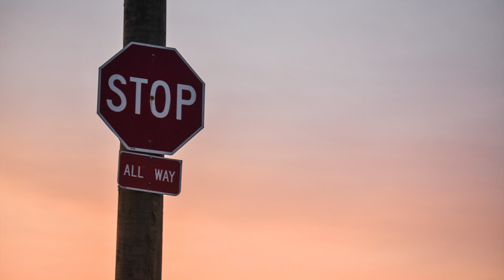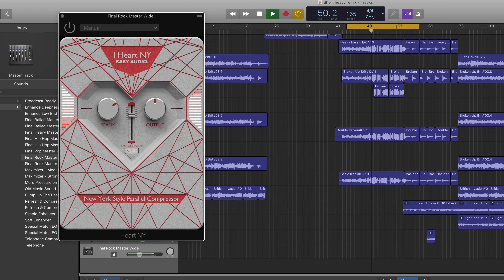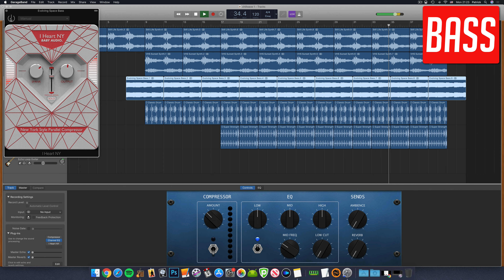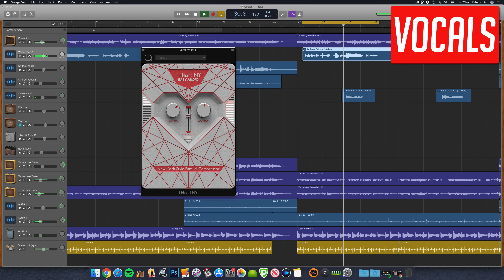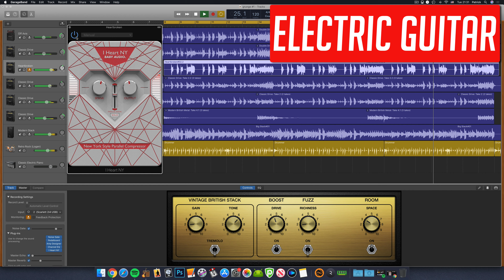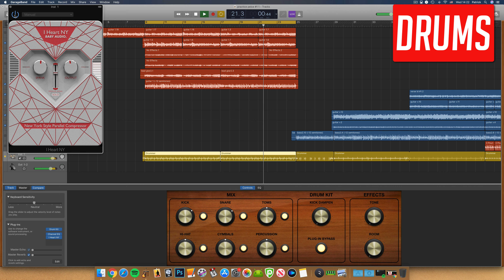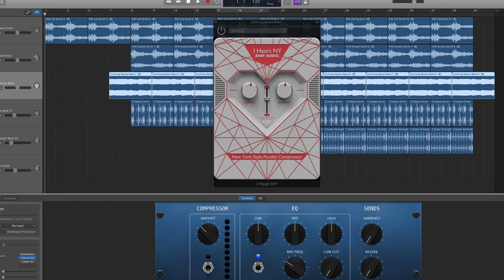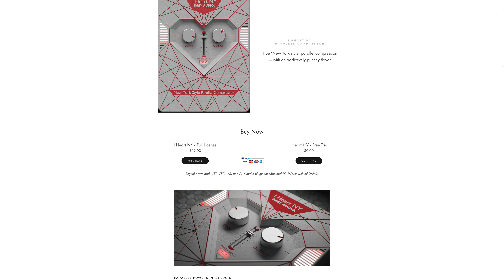I Heart NY Review: Parallel Compression in GarageBand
Parallel compression is something that we GarageBand for macOS users just don’t have access to.
I Heart NY, the debut audio plugin from New York based developers Baby Audio, aims to deliver all the punch and power of a fully featured Parallel compressor in a straightforward and easy to use interface.
In this video I put the plugin through its paces and discover if I Heart NY is a worthy addition to your garageBand plugin arsenal.

Just getting started with GarageBand on Mac? Just want a refresh on the basics? This is for you: